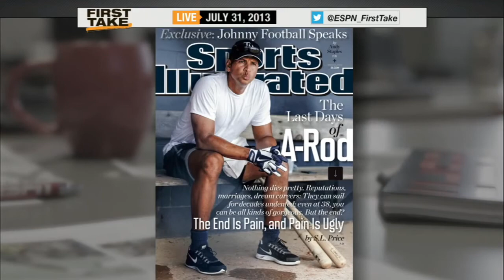Rodriguez Wants To Be A Role Model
Stephen A. Smith and Skip Bayless react to Alex Rodriguez telling Sports Illustrated that he wants to be a role model.